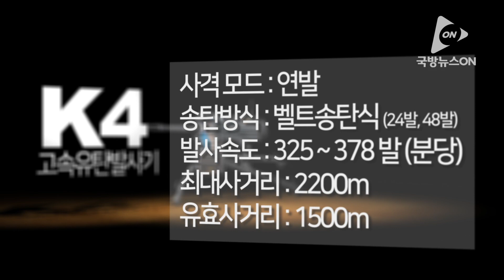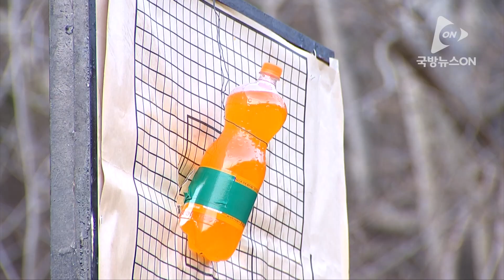슈류탄을 연사로 발사하는 무기 [무기도감 - K4 고속유탄발사기]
무기도감 첫번째는 바로
가장 강력한 보병 무기인 K4 고속유탄발사기!
단 1정으로 보병 1개 중대와 맞먹는 위력인 K4 고속유탄발사기를 만나다!